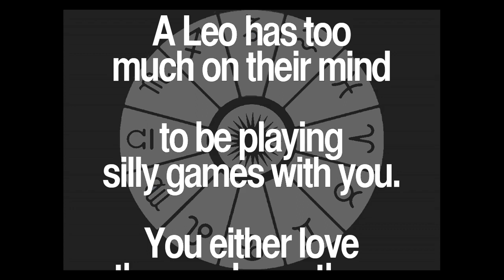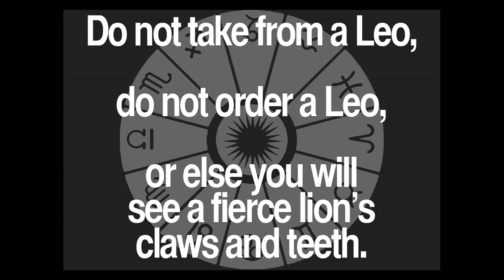Daily Leo Quotes Collection 24